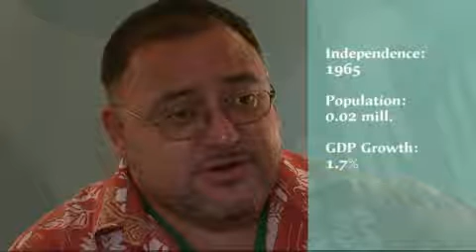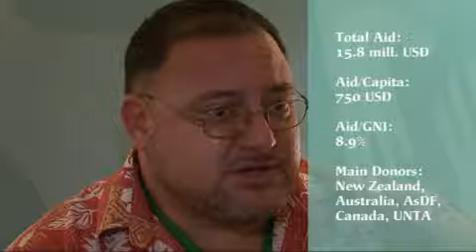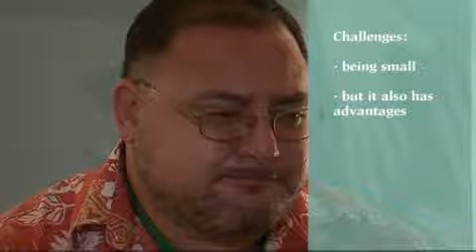Paris Declaration Evaluation: Cook Islands Country Report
Have the Paris Declaration Principles strenghtened aid effectiveness in the Cook Islands? A video crew was assigned to produce short video clips each illustrating various aspects and issues relevant to aid effectiveness and the Paris Declaration.

Produced by the Danish AV Production for the Paris Declaration Evaluation Secretariat

Learn more about the Paris Declaration Evaluation and read the full report and country reports!